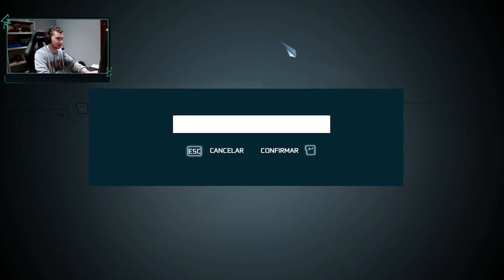Assassins Creed 3 | En el teatro | EP. 01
Buenas gente,
Tenía pendiente este juego desde hace tiempo, espero que lo disfrutéis tanto como yo aunque tenga gráficos de los 90.

Salu2